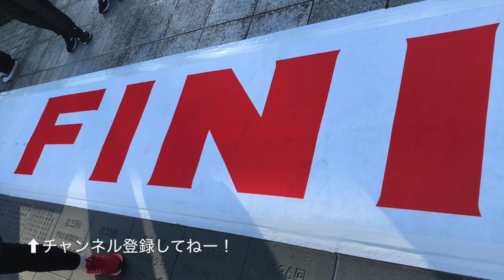【平成最後のニューイヤー駅伝の舞台裏見せます！！】ゴール地点トップ争い！！！！そしてレア映像☆☆☆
今年も載せてみました！！